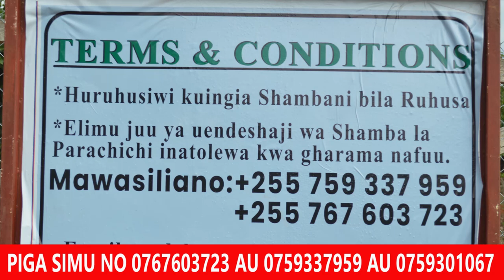CRDB BANK WAKUTANA NA MAWAKALA NJOMBE/DC KISSA AWAPONGEZA/WATOA MAFUNZO KWA MAWAKALA ZAIIDI YA 200/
@HabarimpyaTz @HabarimpyaTz FF